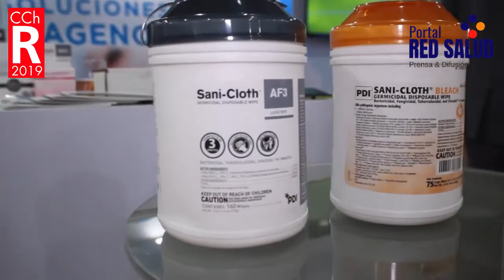Desinfección Equipos Médicos - Toallas de quinta generación. Congreso de Radiología 2019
BIOMUNDO en Congreso de Chileno de Radiología 2019

Toallitas de desinfección de superficies y limpieza.

Sani-Cloth AF3 - Toallas desechables de quinta generación para limpieza y desinfección.

Sani-Cloth Bleach - Toallitas de limpieza desechables.

EASY SCREEN - Toallitas de limpieza desechables.

BIOMUNDO
Líderes en Equipamiento Médico
Hospitales, Clínicas, Laboratorios

CONGRESO CHILENO DE RADIOLOGÍA 2019
VII Encuentro Nacional de Residentes
VII Curso de Tecnólogos Médicos

SOCIEDAD CHILENA DE RADIOLOGÍA
SOCHRADI